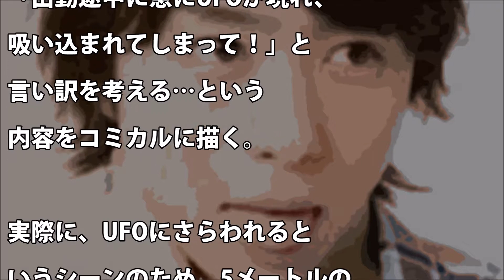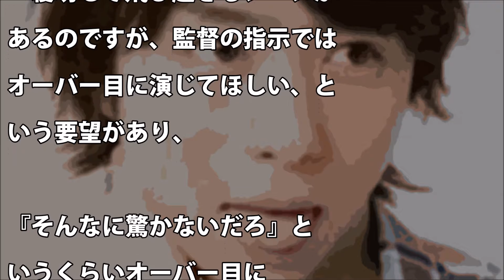【嵐】櫻井翔 遅刻エピソードに2度とあんな思いは・・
【関連動画】

嵐・櫻井翔と小川彩佳アナの熱愛！ジャニーズの異例のコメントがヤバい！【芸能うわさch】

【人気の動画】

「スカートの短さについて」ギリギリ発言！【関ジャニ∞村上信五・ジャニーズWEST中間淳太】

【最新動画】